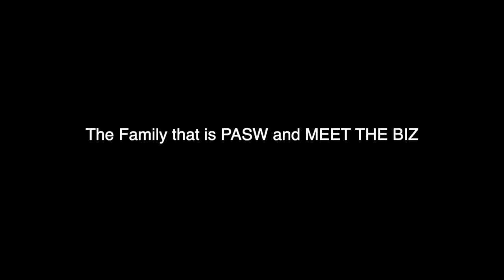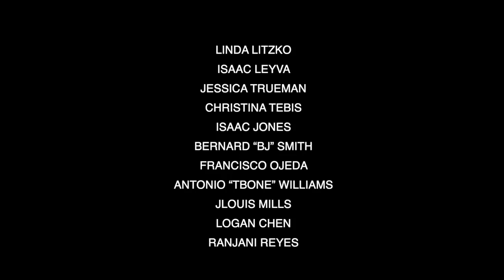The Family That is PASW and MEET THE BIZ - Meet The Biz with David Zimmerman - 02/03/23